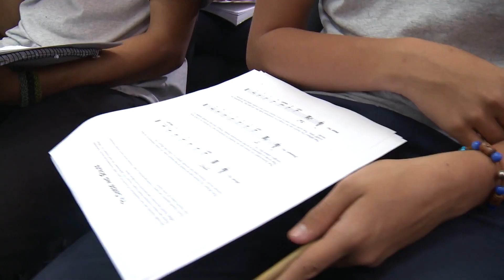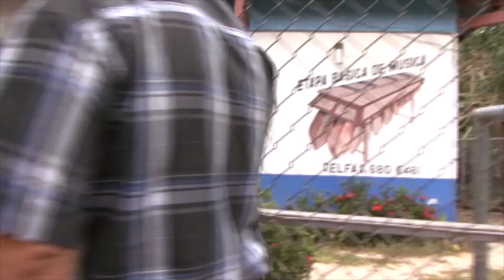10 Aniversario Ensamble de Percusión - Festivales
El pasado 25 de junio se celebró el décimo aniversario de la creación del Ensamble de Percusión Costa Rica UNED,  para ello se elaboraron 5 productos microdocumentales donde se cuenta la historia del grupo a través de la voz de los compositores que han trabajado con ellos y  los estudiantes que han acompañado la labor de extensión desarrollada a lo largo del país.